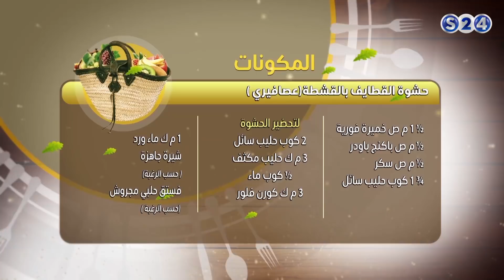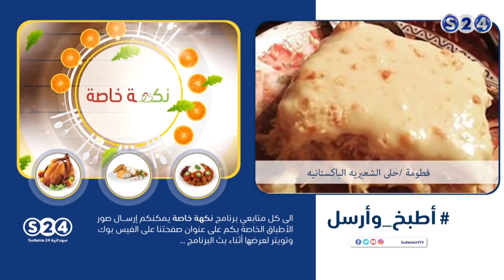شوربة العدس - الارز بالخلطة - نكهة خاصة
انتقلت سودانية ٢٤ مع عدد من القنوات الى قمر عربسات  على الترددات  :
12523 رأسي- 12034 أفقي معدل ترميز
27500

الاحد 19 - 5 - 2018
مع شيف محمد ابوالعنين وخبيرة التغذية د.روعة
ـــــــــــــــــــــــــــــــــــــــــــــــــــــــــــــ

ـــــــــــــــــــــــــــــــــــــــــــــــــــــــــــــ

اقوى البرامج الخاصة بالقناة :

ـــــــــــــــــــــــــــــــــــــــــــــــــــــــــــــ

سودانية 24 في رمضان :

ـــــــــــــــــــــــــــــــــــــــــــــــــــــــــــــ

ـــــــــــــــــــــــــــــــــــــــــــــــــــــــــــــ